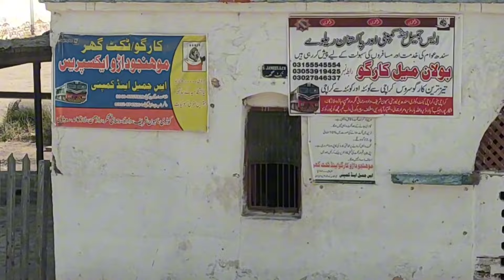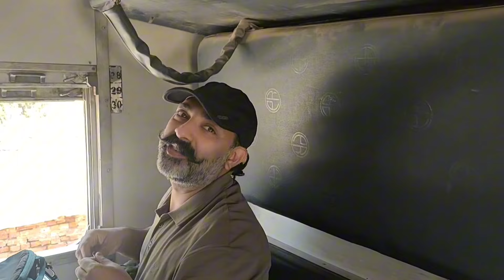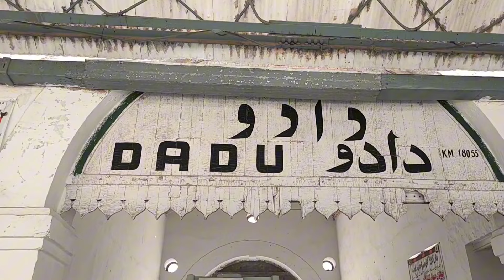Sehwan Se Wapsi | Train journey through Interior Sindh | Mohenjo Daro Passenger| Sehwan series Ep-07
The Urs of Hazrat sakhi Laal Shahbaz qalander is ending and now it is time to go back. this train journey will take us to Rohri. which is located at ML1 and there are many trains available for Lahore of Karachi. Mohenjo daro Passenger train Is managed by S Jameel and company Commercially. You can travel in this train without any hesitation because S Jameel and company is a Passenger friendly management